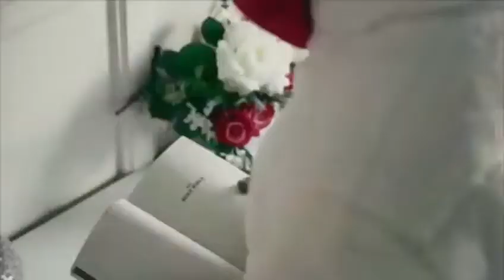Music of Zimbabwean Artiste Vusa Mangena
Zimbabwean musician, Vusa Mangena, singing about the deadly COVID-19 pandemic-Courtesy Video Via VOA NEWS